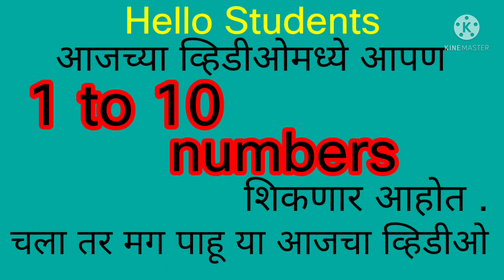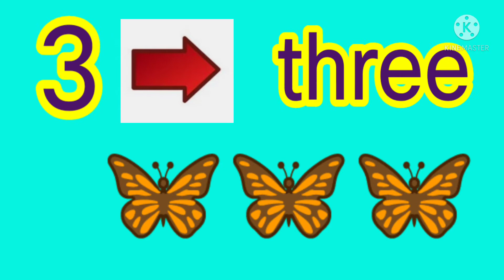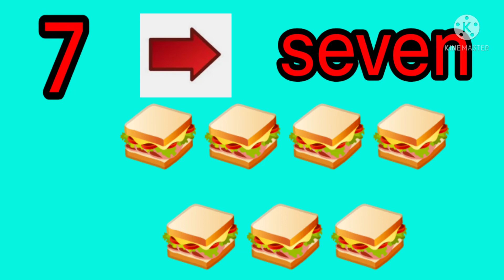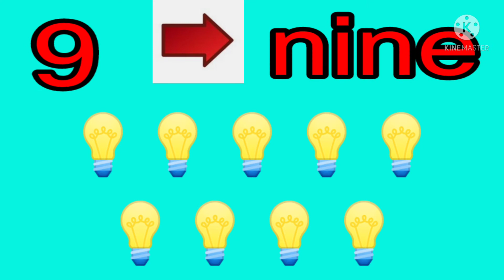Numbers l Understanding of 1 to 10 numbers with pictures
1 to 10 numbers